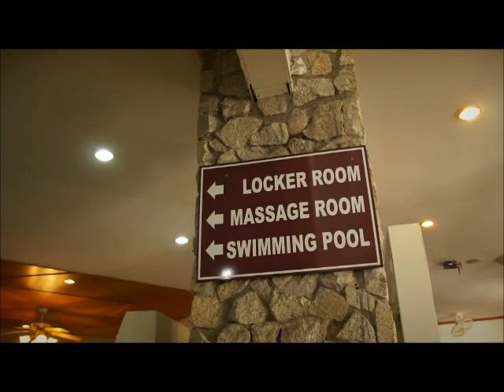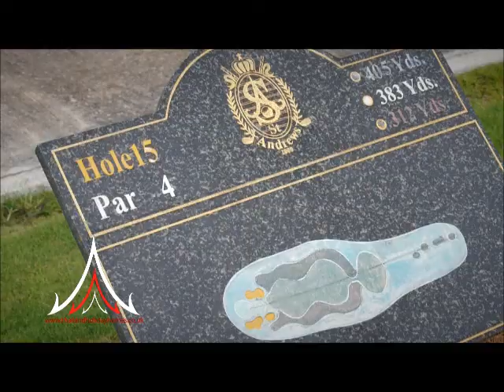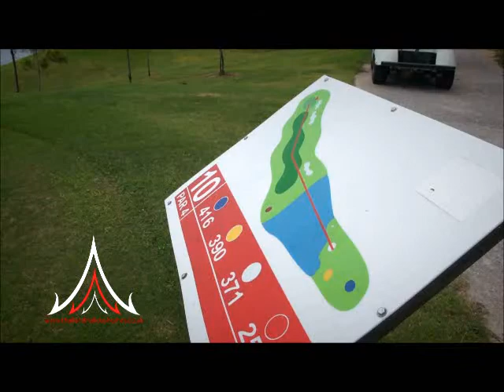Pattaya Golf Course - St Andrews 2000 Golf Course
St. Andrews 2000 Golf Club was design by Desmond Muirhead and opened in the year 2000.